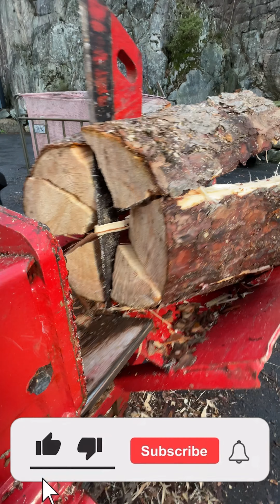Log splitter!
Igland WS90 log splitter with optional 6-way wedge. Mounted on a New Holland L85 tractor with 3-point HMV Quick coupler system.

My main camera
Camera lens 1
Camera lens 2
Camera lens 3
Action cam
Tripod 1
Tripod 2
Røde mic 1
Røde mic 2
DJI wireless mic
iPad for editing